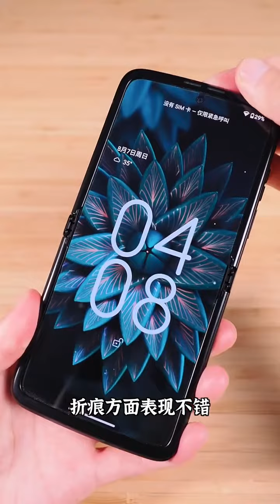摩托罗拉全新折叠屏手机开箱测评 1679542853 4134123